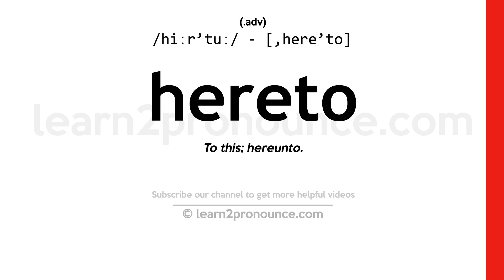Pronunciation of Hereto | Definition of Hereto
Hereto pronunciation | How to pronounce Hereto in English?
/hiːr`tuː/
Meaning of Hereto | What is Hereto?
(1) (adv.) To this; hereunto.
What is Hereto | Hereto meaning and definition?